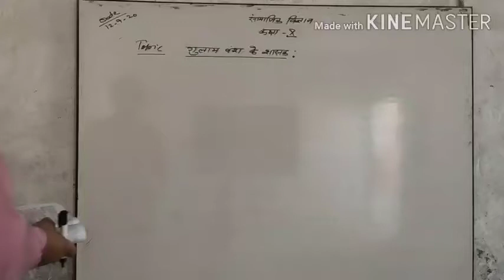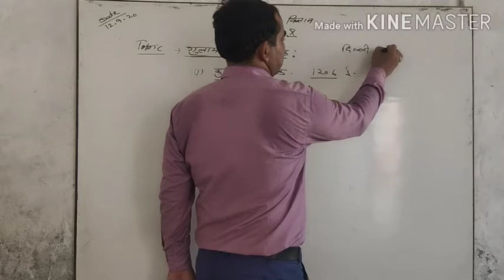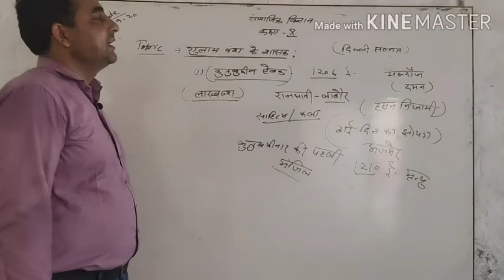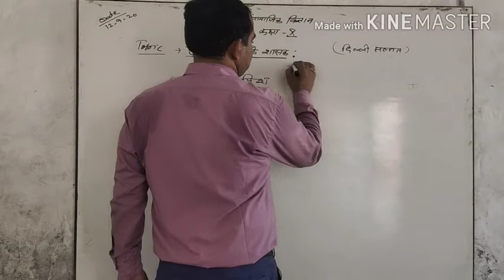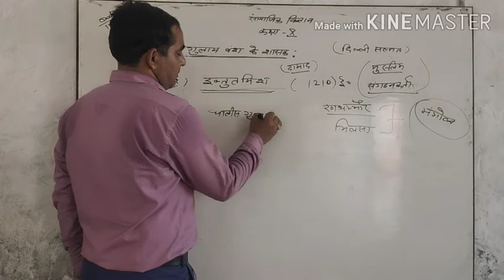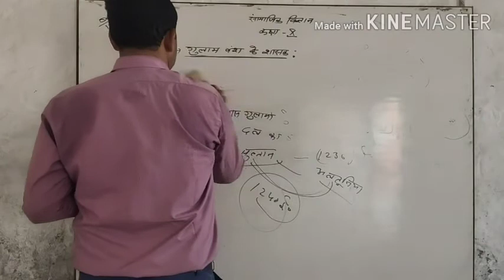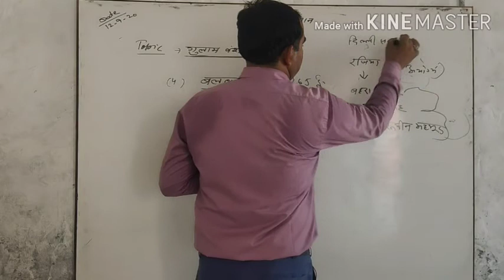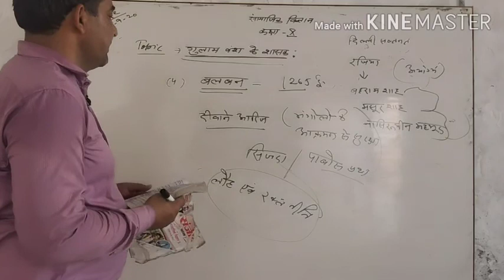RBSE S.ST 10th- गुलाम वंश के शासक